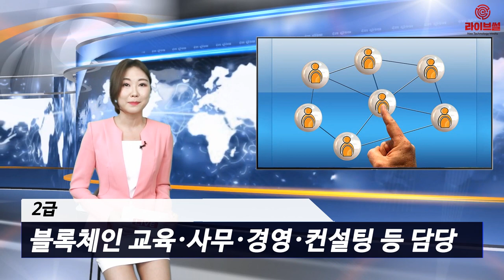[라이브썰] 한국블록체인산업협회, 제1회 블록체인관리사 2급 자격증 시험 시행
한국블록체인산업협회가 제1회 블록체인관리사 2급 민간자격증 시험을 내달 31일 시행한다고 발표해 관심을 모으고 있습니다.

해당 자격증은 과학기술정보통신부가 공식 인정하는 자격증으로 블록체인 전문인력을 양성하기 위한 취지를 가지고 있습니다. 한국블록체인산업협회와 한국블록체인산업학회가 공동 시행합니다. 1차 필기시험(4지 택일형)과 2차 실기시험(약술·논술형, 프로그램 작성)으로 구성돼 있으며 난이도에 따라 1급, 2급, 3급으로 나뉩니다.

1급은 국가 단위의 블록체인 관리체계를 수립하기 위한 다차원적인 블록체인 교육 프로그램 개발 사업 수행과 블록체인 전문 인력을 대상으로 교육 자격이 주어집니다. 2급은 블록체인 관련 프로그램의 보급·평가 업무 수행과 블록체인 분야 교육·사무·경영·컨설팅 등을 담당할 수 있는 자격이 주어집니다. 협회 측은 해당 자격증이 블록체인 전문 인력의 양성과 일자리 창출 측면에서 큰 효과를 거둘 것이란 기대입니다.

앞서 글로벌 시장조사업체 가트너는 기업용 블록체인 시장 규모가 오는 2030년까지 3조1000억 달러(약 3654조9000억 원)를 넘어서는 등 가파른 성장세를 보여 관련 인력이 크게 필요하다는 보고서를 발표한 바 있습니다.

현재 IT와 금융 분야에서 큰 관심을 받고 있지만 향후 물류, 유통, 부동산, 보안 등 어느 특정 영역에 국한되지 않고 다양한 영역으로 확산 적용될 것이란 관측입니다. 관련 인력의 광범위한 수요가 예상되는 장면입니다.

미국 컨설팅 업체 잔코 어소시어츠가 최근 발간한 보고서에 따르면 올 1분기 총 2만600개의 새로운 IT 구인 수요가 발생했습니다. 특히 블록체인 인력 수요가 폭발적으로 늘고 있으며 블록체인 전문가를 채용한 기업도 높은 이직률로 어려움을 겪는 것으로 조사됐습니다.

경쟁 업체들이 높은 연봉과 복지 혜택을 제시하며 적극적으로 블록체인 전문가 영입전에 나서기 때문입니다. 블록체인 개발자의 연봉은 11만9000달러에서 17만6000달러 선으로 책정되고 있습니다.

지난해 12월 링크드인은 블록체인 개발자를 최고의 신생 일자리로 꼽으면서 전년 대비 관련 일자리가 33배 폭증했다고 밝혔습니다. 링크드인은 블록체인 개발자를 위한 핵심 기술로 스마트 컨트랙트를 설계하는 프로그래밍 언어 ‘솔리디티’를 선정했습니다. 또한 이더리움 플랫폼 상의 블록체인 설계가 가능하고 블록체인 노드와 서버 툴을 사용하는 자바스크립트 ‘노드js’(Node.js) 등의 기술도 지목했습니다.